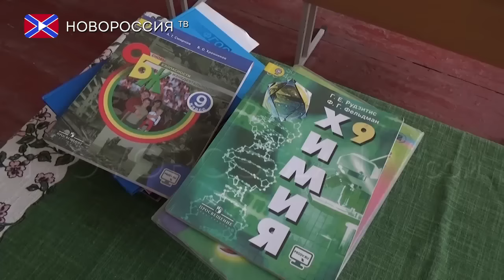«Преодолевая разрушения»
Разрушенные в ходе боевых действий объекты социальной культуры и быта продолжают восстанавливать. 20 июля министр строительства и ЖКХ Сергей Наумец посетил с проверкой несколько образовательных учреждений республики. Первым пунктом стала школа № 14 в городе Иловайске. Здесь обучается 139 детей, которые с наступлением войны больше не смогли посещать занятия.
Объем проделанных работ на этом объекте был достаточно большим и начался еще в марте 2015 года
В этом городе пострадало много домов и социальных объектов. Не исключением стал и детский сад «Ласточка».
Чтобы не терять время часть ремонтных работ проделали собственными силами, в остальном помогло государство. По программе восстановления здесь были проведены кровельные и облицовочные работы, внутренние всё еще продолжаются.
Последним пунктом в ходе проверки стала школа №101, расположенная в Петровском районе города Донецка. Она также неоднократно подвергалась артиллерийским обстрелам со стороны украинской армии.
Согласно программе к 1-му сентября 2016 года должны быть восстановлены 436 объектов, из них 246 – это образовательные учреждения. Над выполнением этой задачи трудятся более 2000 строителей, а значит, новый учебный год наши дети смогут начать в уже отремонтированных школах.